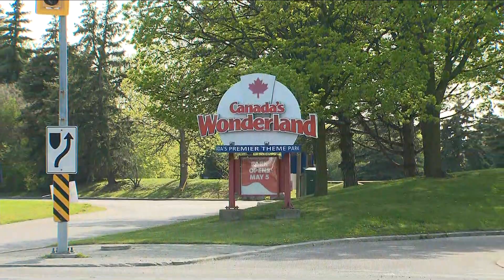Police presence increased at Wonderland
York Regional Police are stepping up enforcement around Canada's Wonderland in response to unruly behaviour and fights during opening weekend.